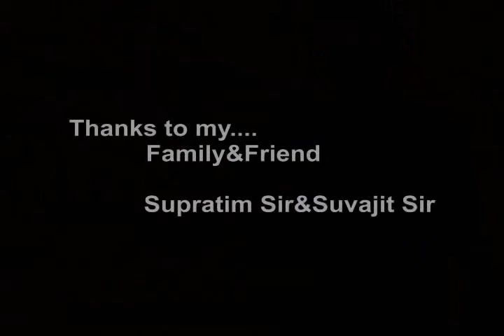Rotoscopy Showreel by Souvik Das.mp4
A Rotoscopy reel by Souvik Das, a student of MAAC Girishpark.